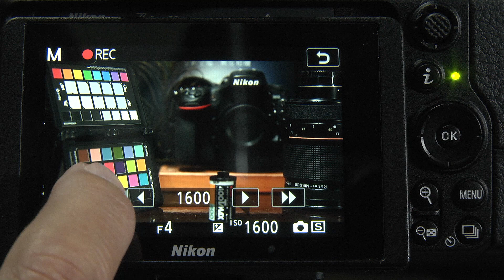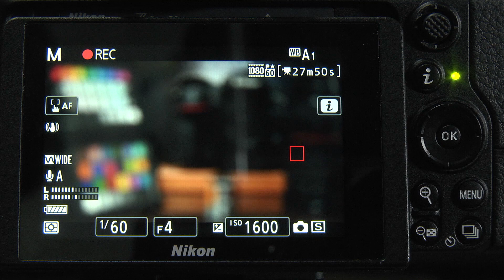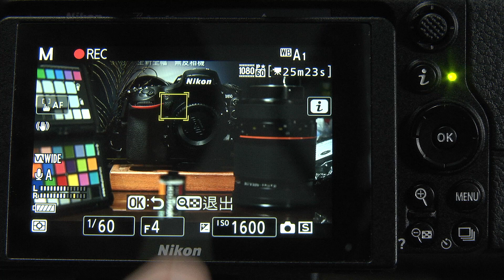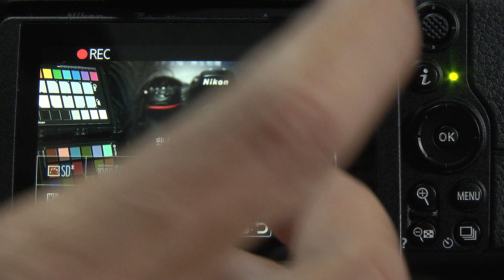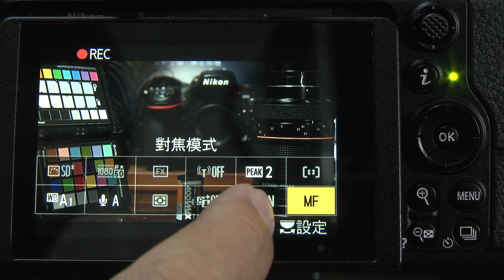Nikon Z6 Z7 錄影中觸控螢幕、對焦模式操作說明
拍攝製作：Jerry Liu 維汀映像工作室  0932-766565